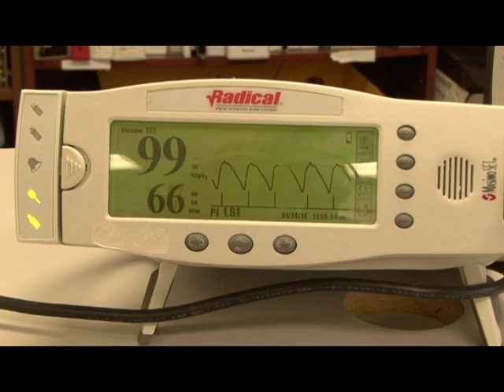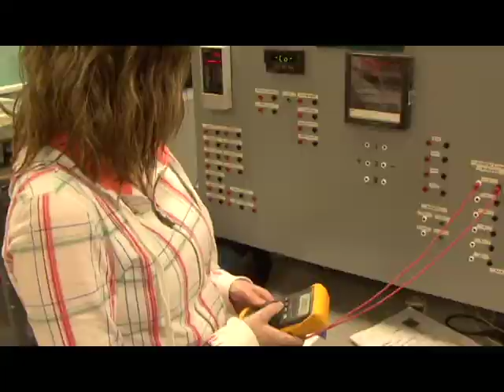Instrumentation and Controls Engineering Technology